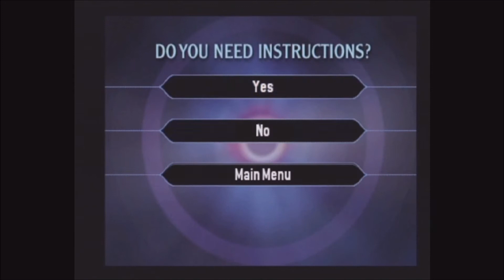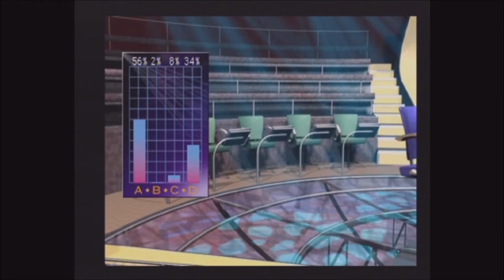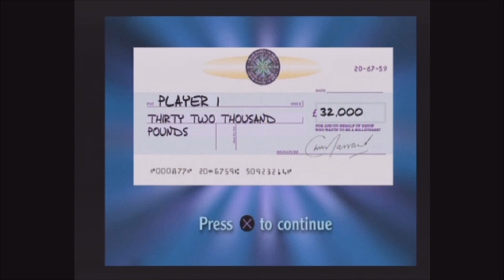Who wants to be a millionaire - PS1 - Part 55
Time to answer some more questions.